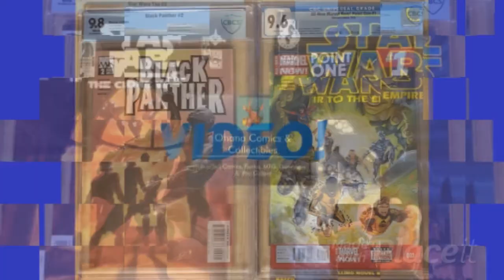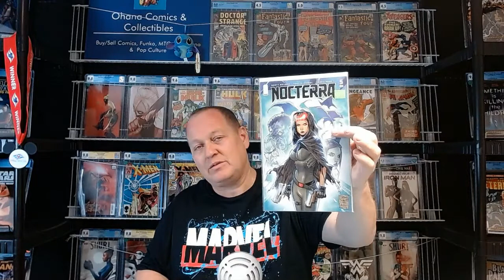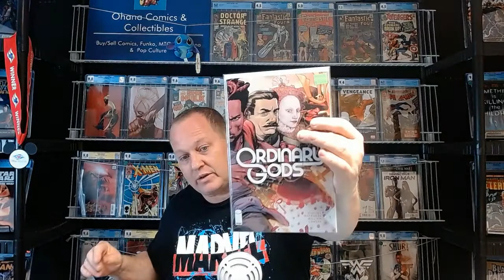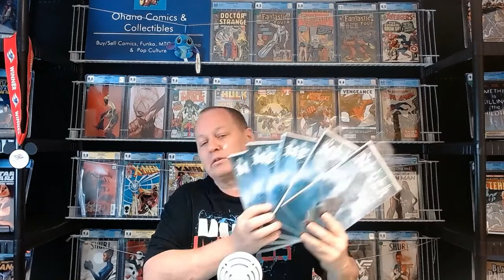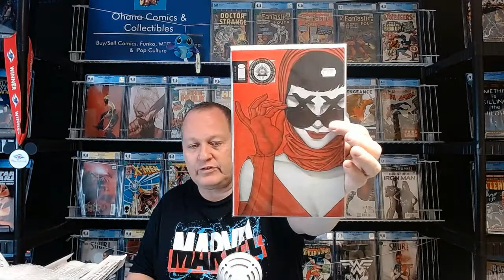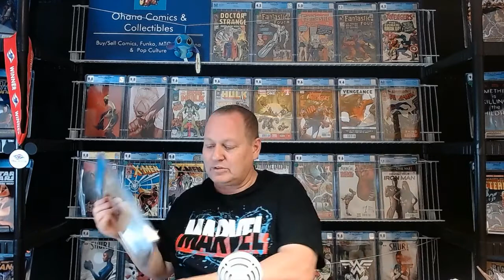NCBD July 7th And More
My New comic Book Day Pickups, 3 What's in the Box and MCU Talk on a Friday night!!!